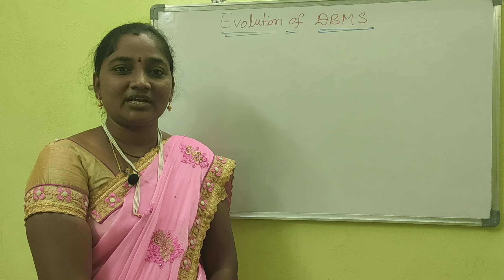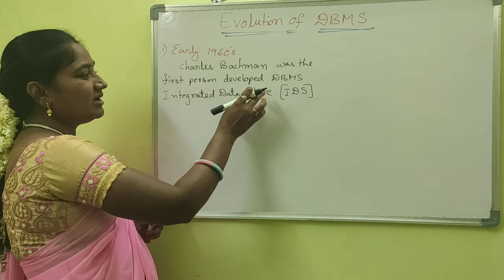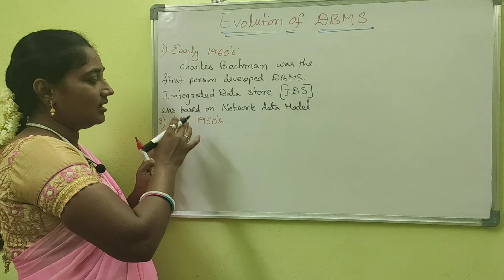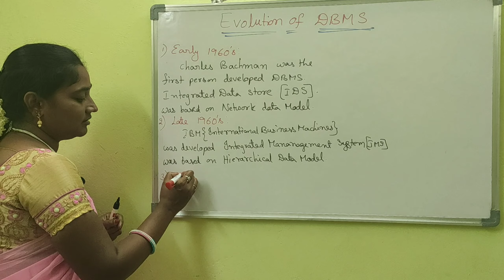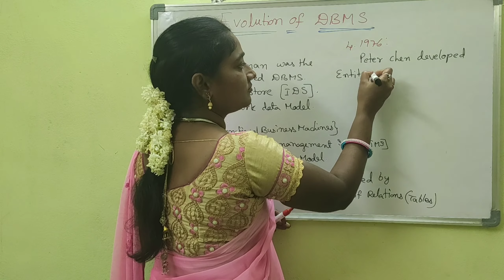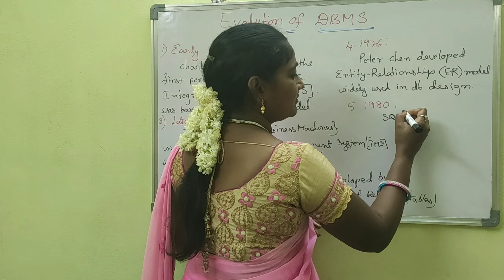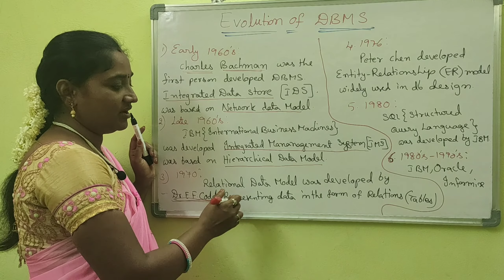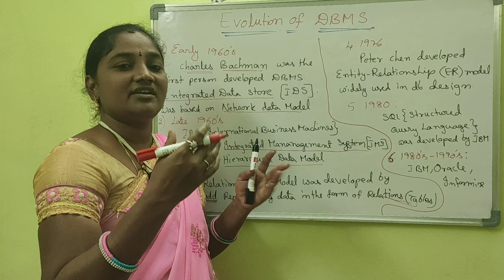DBMS ||Evolution Of DBMS || DBMS Both in Telugu And English || Telugu Scit Tutorials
etc..